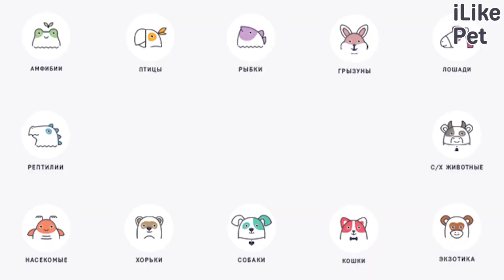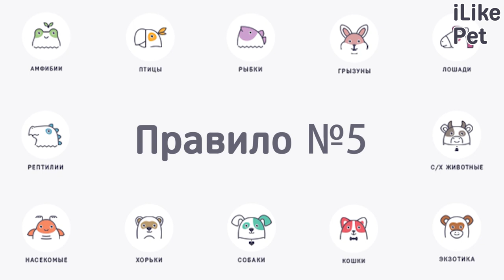6 правил воспитания котенка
Прежде чем вы начнете учить вашего мяукающего малыша правильным вещам, посмотрите нашу видеоинструкцию.